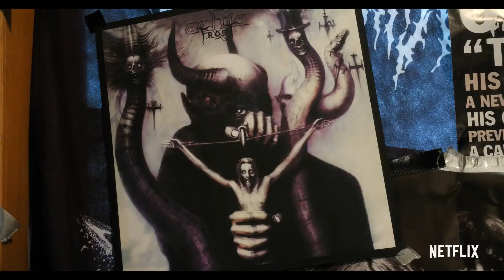METAL LORDS 2022 new trailer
Two friends try to form a heavy metal band with a cellist for the Battle of the Bands.
Release date: April 8, 2022
Director: Peter Sollett
Stars: Joe Manganiello, Jaeden Martell, Brett Gelman